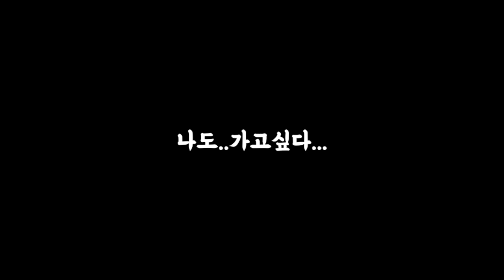같은장소 다른느낌 모든술이 좋았다.....